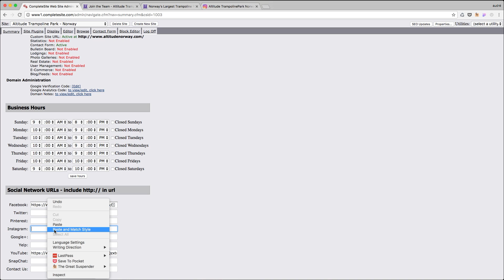CompleteSite - How to Add or Update Social Media Links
How to update or add your Altitude Trampoline Park social media links for your website.